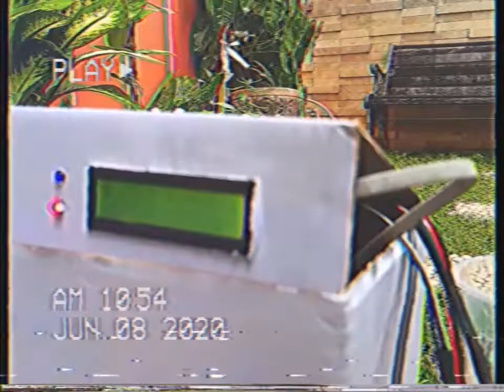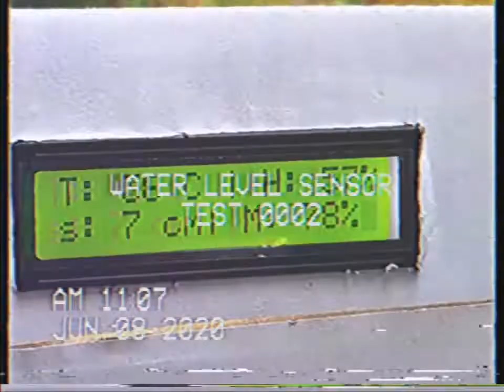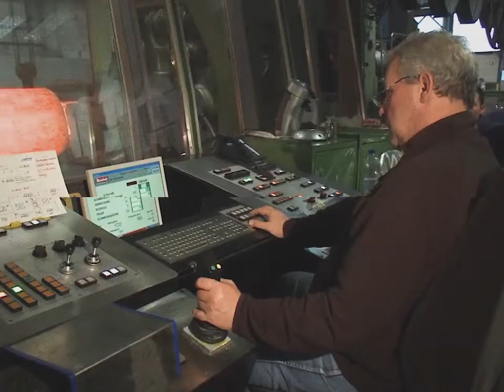Sistem Kontrol Pembasahan Lahan SOMA | LKMM 2020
Pagi Mesin!

Pameran Mata Kuliah Tugas Merancang / LKMM
Tugas Merancang adalah MK Capstone Engineering Design dalam kurikulum Prodi S1 Teknik Mesin. Di MK tsb, mahasiswa dibagi ke dalam kelompok berisi 3-4 orang; setiap kelompok dipasangkan dibimbing oleh seorang dosen. Diawali dengan pengembangan ide, setiap kelompok diminta untuk melakukan proses perancangan hingga menjadi purwarupa dalam 2 semester. Dalam prosesnya, mahasiswa dituntut untuk menerapkan ilmu bidang Teknik Mesin yg telah dipelajari, mulai dari Mekanika Fluida hingga Manufaktur.

LKMM sendiri adalah salah satu program kerja IPTEK IMM FTUI berupa kompetisi dan pameran dari hasil produk mata kuliah Tugas Merancang. Tujuan dari LKMM adalah menimbulkan rasa kompetitif mahasiswa untuk mengembangkan diri dan karya serta mensosialisasikan karya inovatifnya kepada warga.

Voting karya favorit tugas merancang akan berdasarkan jumlah like dan views dari video yang ditayangkan di youtube IMM FTUI dari tanggal 15 Juni 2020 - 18 Juni 2020

Atau melalui instagram IMM FTUI : @imm_ftui

IMM FTUI 2020
Adaptif Berdampak